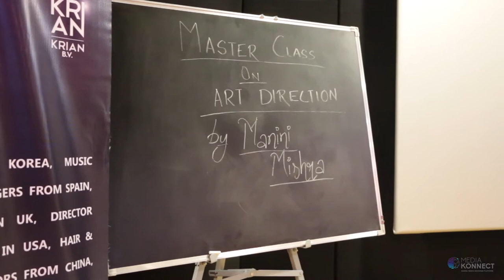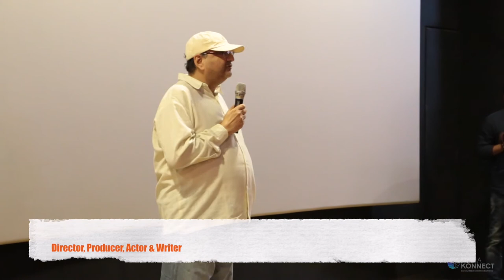Master Class by Manini Mishra on Art Direction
Media Konnect's Master Class is a session consisting of workshops, lectures and live interactions between the experts and their audiences. Each time, Media Konnect plans to introduce and explore media related topics to have a fruitful and engaging discussion.
Till date our Master Class's topics were 'Media and Entertainment Laws',  'Writing', 'Script Writing' and 'Direction' taken by well known personalities and stalwarts in their own fields.
We are ready with our fifth Master Class on 'Art Direction' where we want to bring forth the art of transfiguring the vision of designing sets and location with distinctive identity. Our distinguished speaker is going to touch her field of expertise in art direction.

Manini Mishra is a well known Art Director in Bollywood. She got her first break while she was pursuing her Masters degree when an art director who had come to shoot an ad film at her college was very impressed with her work and offered her the role of an Assistant Art Director in 'The Dirty Picture'.
Since then there has been no looking back and she has assisted on big banner films like 'Ishq In Paris' (India schedule), 'Kick' and 'PK' (last schedule).
Today, Manini as an Art Director has films like 'Highway', 'Tamasha' and 'Kaabil' to her credit. She is currently working on Yash Raj Film’s ‘Thugs of Hindustan’ which also stars Amitabh Bachchan, Aamir Khan and other big stars.
Art Direction is a huge responsibility and its very important for the mood of any film. With the plethora of movies she has to her merit - Manini would surely curate the most important aspects one should keep in mind while filming their own projects, the prime being set designing. She will share her experience and introduce the world of ‘art direction’ to budding art directors and filmmakers on what all to keep in mind while developing a set.